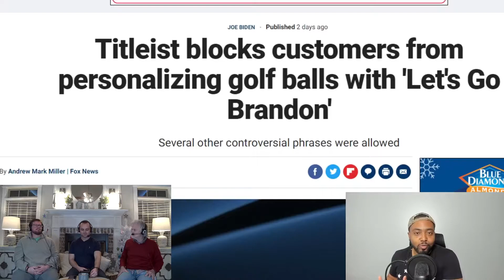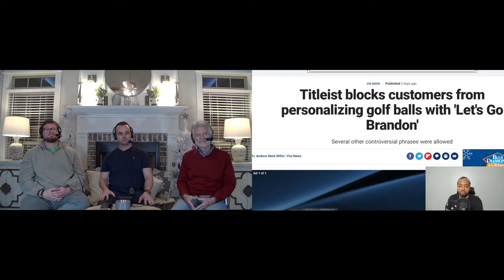Titleist Bans Let’s Go Brandon From Being Printed on Golf Balls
Titleist has banned Let’s Go Brandon from being printed on golf balls.  Full details and reaction from the podcast crew.